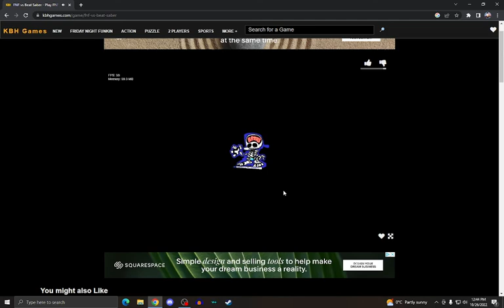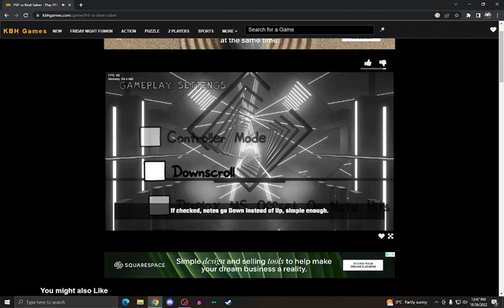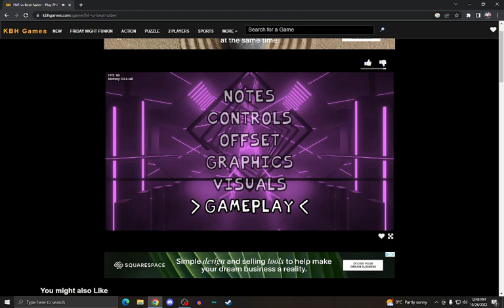I DID NOT EXPECT THIS FNF MOD AND IT'S AWESOME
MY GOD MY HEART WAS PUMPING FAST WHEN I WAS PLAYING THIS